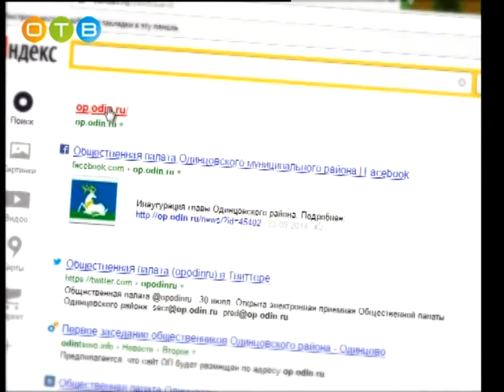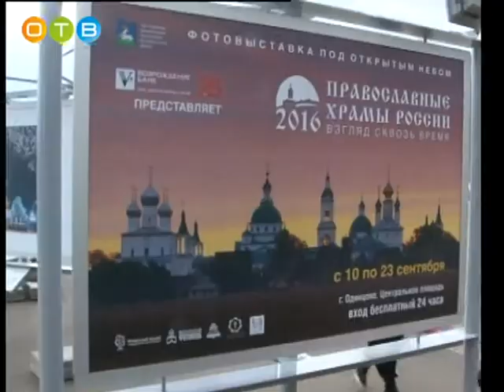Разберемся 09 08 2017